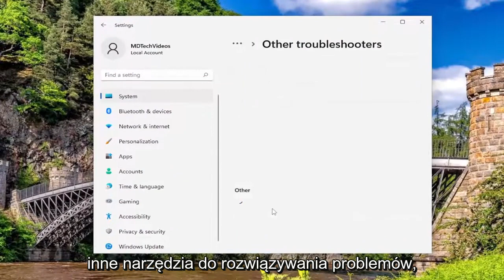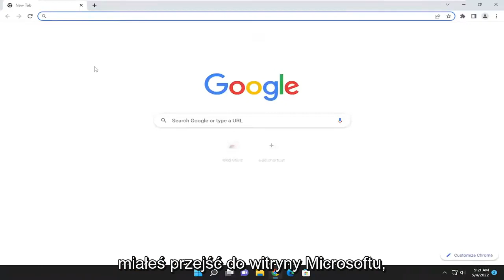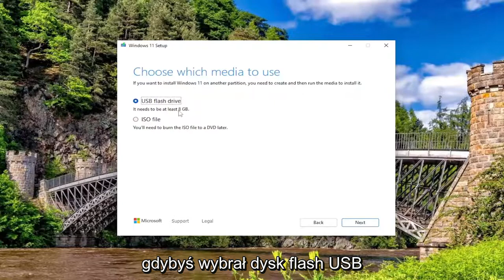Napraw błąd instalacji systemu Windows 11/10 0x800F0955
Jak naprawić błąd instalacji systemu Windows 11/10 0x800f0955 – 0x20003

Podczas próby wykonania naprawy uaktualnienia w miejscu instalacji systemu Windows 11 lub Windows 10 albo uaktualnienia do systemu Windows 11 z systemu Windows 10/8.1/8/7 przy użyciu ISO może wystąpić kod błędu aktualizacji 0x800F0955 – 0x20003. Ten samouczek ma na celu pomóc użytkownikom komputerów PC z najbardziej odpowiednimi rozwiązaniami, które można zastosować, aby naprawić ten błąd.

Problemy omówione w tym samouczku:
błąd instalacji 0x800f0955

Konfiguracja systemu Windows 11

Nie mogliśmy zainstalować systemu Windows 11
Przywróciliśmy stan Twojego komputera sprzed instalacji systemu Windows 11.

0x800F0955 – 0x20003
Instalacja nie powiodła się w fazie SAFE_OS z powodu błędu podczas operacji INSTALL_UPDATES